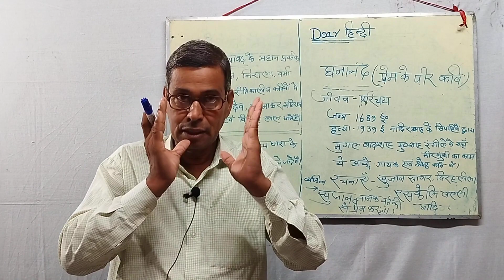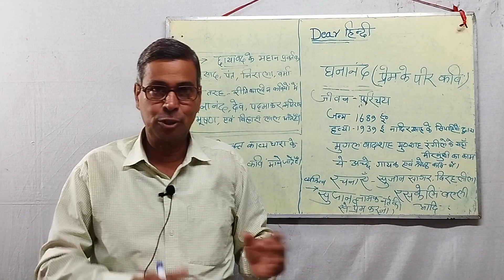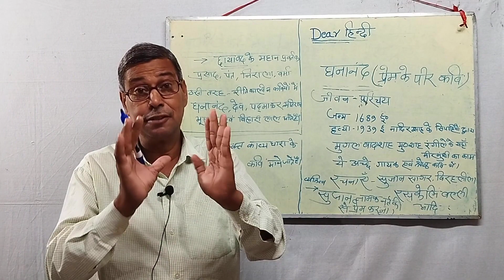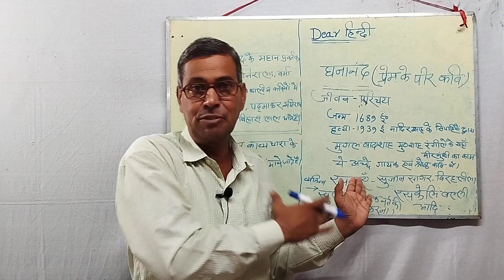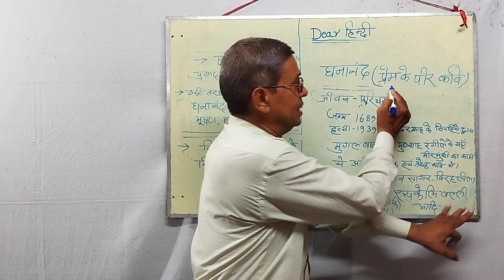घनानंद का जीवन परिचय || ghananand ka jiwan parichay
घनानंद का जीवन परिचय || ghananand ka jiwan parichay ||m

dear hindi Shyam sir

dear हिंदी
डियर हिंदी में आने वाली वीडियो

diksha app deled online classes,online classes,kv online classes,doordarshan online

 classes,online coures on diksha,rule for

 online classes,online training classes,kendriya vidyalaya online classes,ncert online diksha course,diksha

training classes,aa online solution,online talim on diksha,online training : day 5: online

 courses on diksha,online training classes for teachers,sr classes,kendriya vidyalaya kv online classes launched 2020,online courses

 yadav,br ambedkar,b r ambedkar,dr b r

 ambedkar,dr. br ambedkar,ambedkar biography,ambedkar geet,ambedkar

 speech,ek mahanayak - dr b r ambedkar

बिहार बोर्ड एग्जाम
क्या बोर्ड में 100 ऑब्जेक्टिव आएंगे?
दीक्षा ऑनलाइन क्लासेस

Your question
How many objective Bihar board exam?
board me top kaise kare?
Bihar police me aane wale questions?
Ss/gd hawaldar questions?

Hindi classes video?
Nidhi mam classes video

Target board vvi objective

Board exam competitive class

Prince sir ji ka video
Sanjay Singh

Vaykaran se related questions